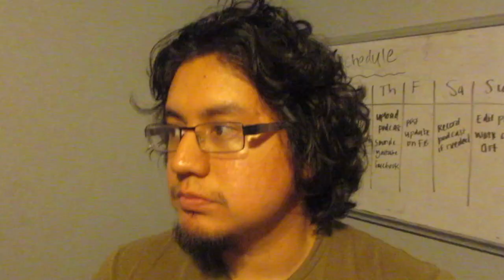Hanging out with friends & Shots!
A little Vlog of us we did while we were streaming on twitch and having a few drinks, you know just relaxing. Having a good time. Sometimes you just gotta unwind after a long week of being busy.